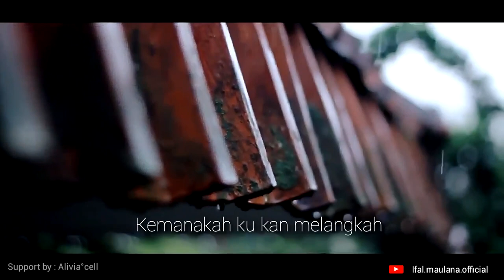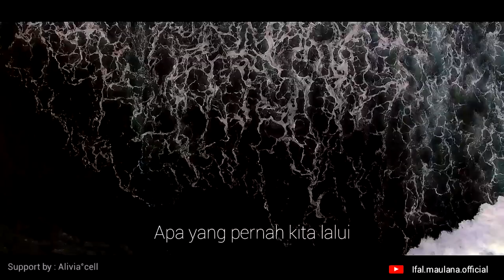NOAH - Ku peluk hatimu Cover By Rizki maulana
Assalamualaikum...
 Hallo semua nya 🙂, kali ini ifal.maulana.official coba upload vidio cover musik dari band nya NOAH- kupelukhatimu cover by Rizki maulana.

Boleh berkunjung juga di channel youtube atau download lagu asli nya dari band NOAH.

Aplikasi vidio : kenemaster
Facebook name : ifal'maulana ( ifal.maulana.official)

Vocal : Rizki maulana
Vidio editing : Ifal maulana
Chanel youtube : ifal.maulana.official
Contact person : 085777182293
Cover lagu/musik.

Mohon maaf bila masih ada kekurangan dalam conten yg ifal sajikan.
Trimakasih semoga terhibur.